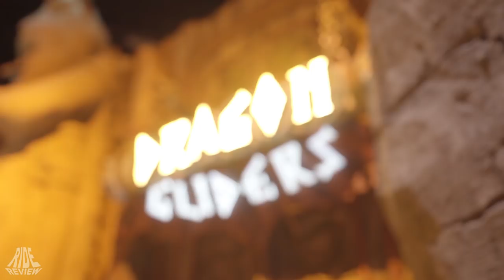Dragon Gliders - POV - Motiongate Dubai - MACK Rides - Inverted Powered Coaster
Nach Arthur (2014) im Europa Park hat MACK Rides mit Dragon Gliders (2017) im Motiongate (Dubai) mit einer sehr beeindruckenden Anlage nachgelegt.
Hier haben wir euch dazu ein kleines Onride/Offride Video mitgebracht.

Name: Dragon Gliders
Park: Motiongate
Country: United Arab Emirates
City: Dubai
Year: 2017
Manufacturer: MACK Rides
Type: Inverted Powered Coaster
Height: -
Length: 530 m
Speed: -
Inversions: 0
Capacity: -
Costs: -